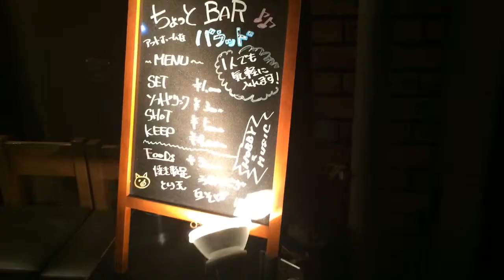Dream Teamが新宿に終結